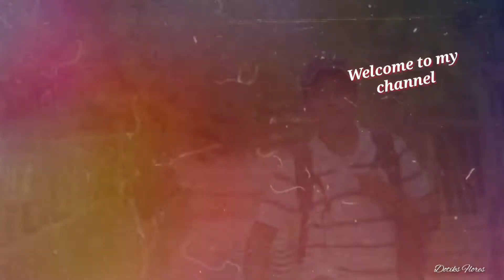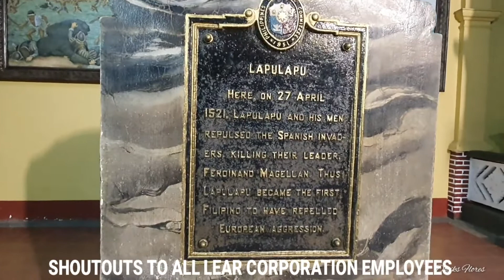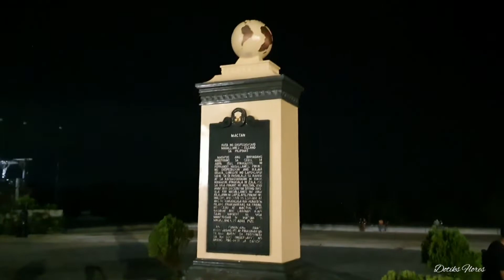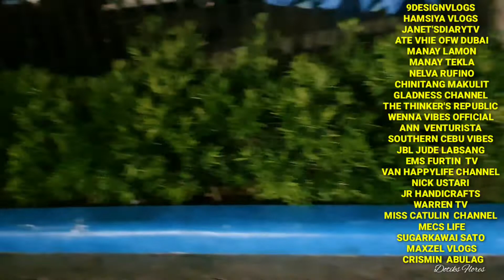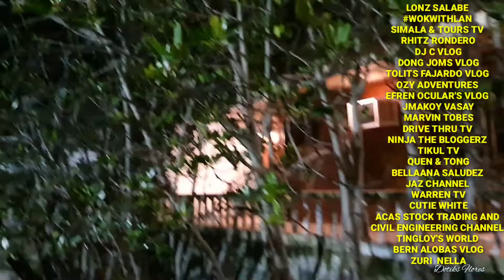LAPU-LAPU SHRINE THE NIGHT VIEW